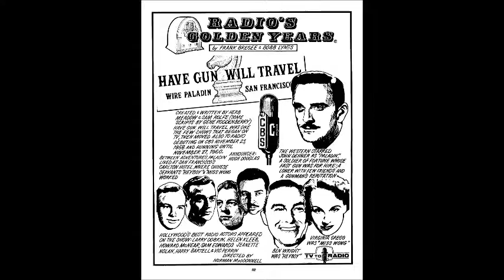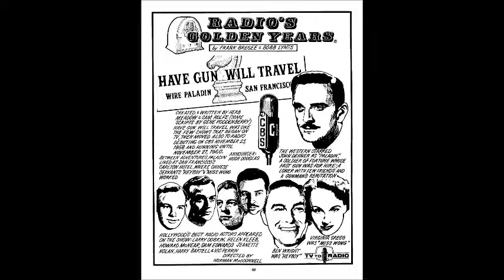Have Gun, Will Travel 60-07-31 ep089 My Son Must Die